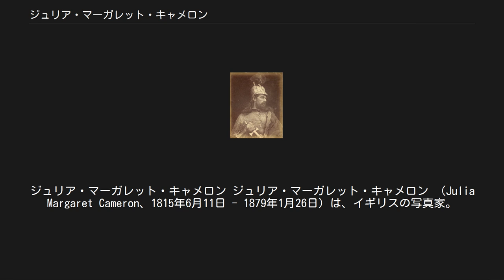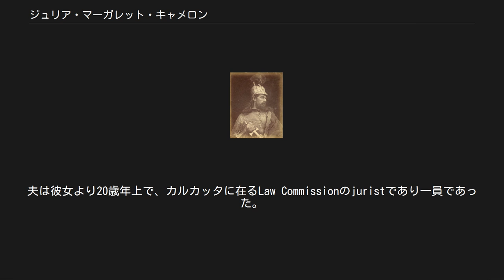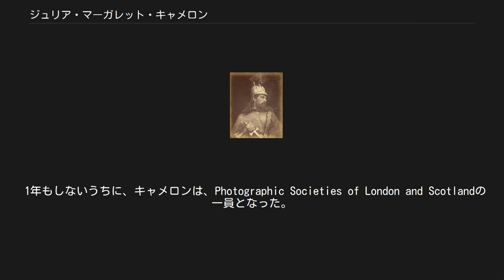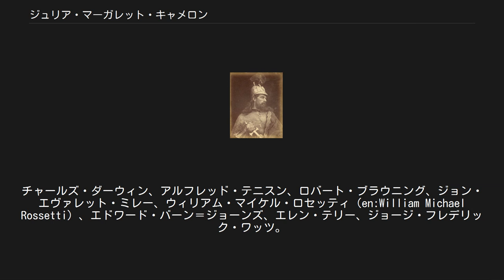ジュリア・マーガレット・キャメロン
ジュリア・マーガレット・キャメロン ジュリア・マーガレット・キャメロン （Julia Margaret Cameron、1815年6月11日 - 1879年1月26日）は、イギリスの写真家。
当時の有名人の肖像写真、アーサー王その他の伝説的な主題の写真で有名。
 カメロンの写真家としての経歴は、晩年の短期間（約12年間）であった。
その作品は写真術の発展に大きな衝撃をもたらし、特にその短く刈り込まれた肖像写真はこんにちなお模倣されている。
ワイト島のディンボラ・ロッジ(Dimbola Lodge)に在る彼女の家にはいまなお訪問することが可能である。
 ジュリア・マーガレット・キャメロンは、東インド会社のイギリス人社員ジェームズ・パトルとフランス貴族の娘アドリーヌ・ド・レタン（Adeline de l'Etang）を両親として、インド、カルカッタで、ジュリア・マーガレット・パトルとして生まれた。
キャメロンは、有名な美人一家の出身であったが、姉妹のうちでは醜いアヒルの子と見なされていた。
たとえば、姉妹ひとりひとりには、ニックネームの用いる属性があった。
姉妹たちには「美人(beauty)」のようなニックネームがあった。
ジュリアのニックネームは「才能(talent)」であった。
このことは、ジュリアのなかに理想化された美に取り憑かれることを教え込んだ。
 結婚[編集] ジュリアはフランスで教育を受けたが、1838年、インドに帰り、チャールズ・ヘイ・カメロンと結婚した。
夫は彼女より20歳年上で、カルカッタに在るLaw Commissionのjuristであり一員であった。
1848年、チャールズ・ヘイ・キャメロンは引退し、一家はイギリス、ロンドンに移った。
カメロンの妹の1人で元インド高等文官ヘンリー・トービー・プリンセプの妻のセアラ・モンクトン・プリンセプは、ロンドン住まいであったが、ケンジントンのホランド・ハウスの寡婦用家屋(dower house)であるリトル・ホランド・ハウスでサロンを主宰していた。
そのサロンには、有名芸術家や著作者が定期的に訪れた。
1860年、カメロンは、ワイト島にある詩人テニソンの地所を訪れた。
ジュリアは、立地条件が気に入り、キャメロン家はその後まもなく財産を購入した。
彼らはそれを、一家のセイロンの地所にちなんでディンボラ・ロッジと称んだ。
 『わたしは待つ』(I Wait) 1863年、キャメロン48歳、娘は彼女に写真機を贈り、これにより彼女の写真家としての経歴が始まった。
 1年もしないうちに、キャメロンは、Photographic Societies of London and Scotlandの一員となった。
 キャメロンは写真で美を捕獲しようと努力した。
彼女は書いた、「わたしは、わたしの前に来たあらゆる美を逮捕したいと切望し、ついに切望は満たされた」と。
 ワイト島の隣人であるテニソンはしばしば、この写真家に会いに友人たちを連れて行った。
 キャメロンは時々仕事に取り憑かれたようになった。
キャメロンが湿板をコーティングし、感光させ、複写する間、モデルたちは目も眩むようなライトを浴びて、長時間におよぶ露光の間、黙って座らされるはめになった。
 その間にモデルが動いて、ピントがずれても、キャメロンはわざとレンズはそのままにして、それで生まれたボケが作品の親しみやすさとなり、独自の視覚的な癖となり、その結果、カメロンの写真は、型にはまらない写真になった。
同世代人たちはそれを非難し、キャメロンの作品を嘲笑さえした。
しかし、友人たちや家族はキャメロンを支持し、それでキャメロンは当時のアマチュア写真家の中で、最も多作で進歩的な写真家になった。
キャメロンの作品に対する熱中ぶりは、モデルを勤める彼女の子供たち、彼女を訪問した著名人たちを終わりなく続く撮影で辟易させることもあったが、同時にモデルたちは最良の写真を後世に残すことができた。
この抜け目ない商才は、キャメロンの多くの作品が現存している理由の1つである。
一方、キャメロンの多くの肖像写真が重要であるとされる理由は、それらが歴史的人物たちの唯一現存する写真である場合が多いからである。
絵画やスケッチは残っていても、この当時、写真はまだ目新しく、典型的なポートレイト・スタジオの外で誰...